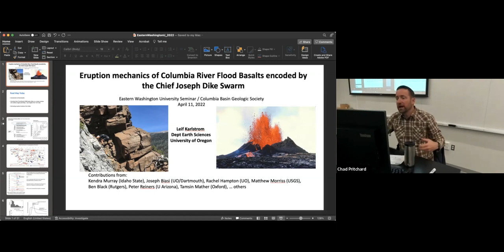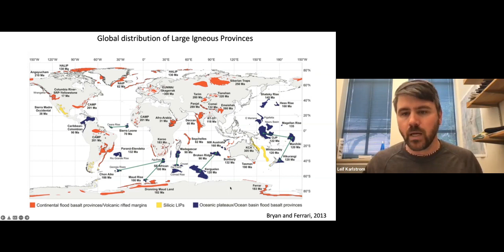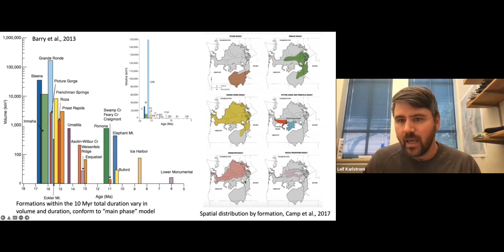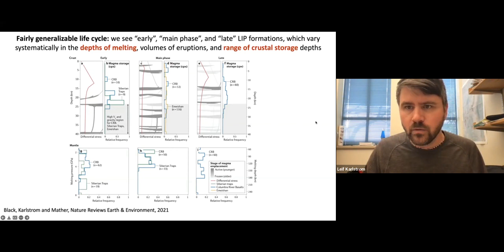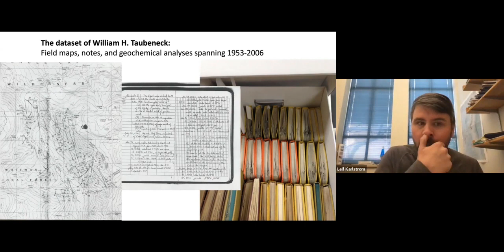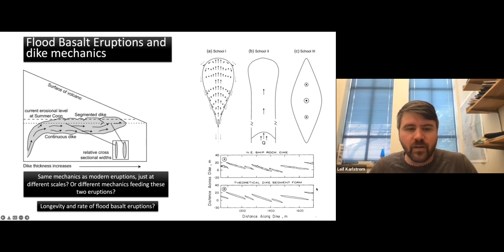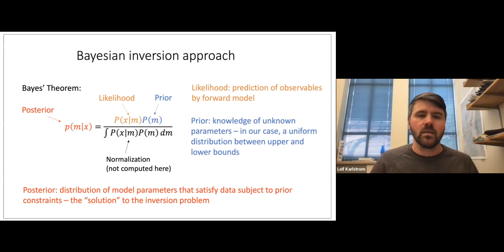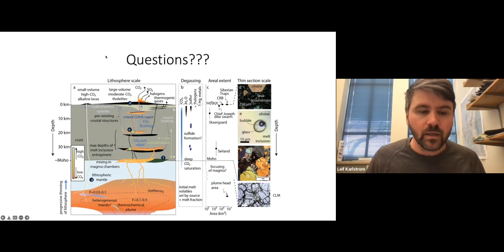Dr. Leif Karlstrom: Eruption mechanics of Columbia River Flood Basalts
EWU Department of Geosciences & Columbia Basin Geological Society (CBGS) Proudly Presents:

"Eruption mechanics of Columbia River Flood Basalts encoded by the Chief Joseph Dike Swarm"

By: Dr. Leif Karlstrom
Earth Sciences, University of Oregon, Eugene OR

Presentation on April 11th.